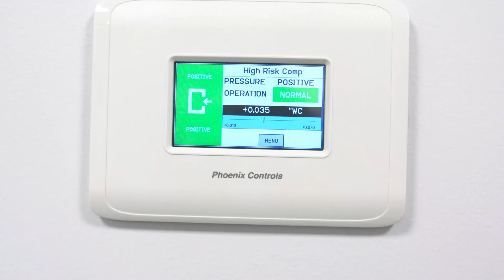Chartwell: The Future of Pharmacy has Arrived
Chartwell's new headquarters includes the latest in IV robotics, automation technology, and renowned clinical expertise in home infusion therapy and specialty medication.

Chartwell is one of the largest and most clinically advanced health-system based providers of home infusion therapy and specialty pharmacy services in the United States.